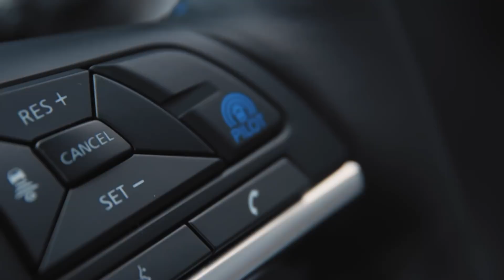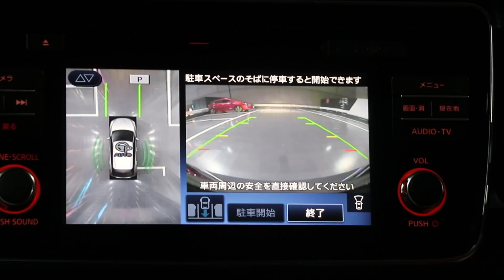速報！新型 日産リーフ 発表【 日産ダッシュボード 58号】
電気自動車「日産リーフ」が７年ぶりにモデルチェンジを迎え、報道陣に公開されました。
高速道路での同一車線自動運転技術「プロパイロット」のほか、自動駐車システム「プロパイロットパーキング」アクセルペダルの操作だけで発進、加減速、停止、停止保持までドライバーが意のままにをコントロールできる「e-Pedal」など数多くの先進技術を搭載。
さらに出力と航続距離も向上し、デザインもより洗練されました。
ワールドプレミア（発表記者会見）の模様をいち早くレポートします！
【訂正】ナレーションで「累計販売40万台」とあるのはアライアンス合計での数値で、「日産リーフ」単体では30万台です。
日産「リーフ」WEBサイト